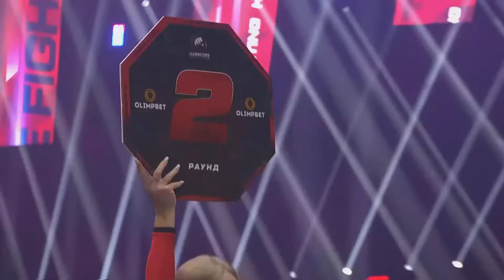Aleksander Emelianenko (Russia) vs Jeff Monson (USA) | Fight, HD Highlights, 60 fps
Professional russian heavyweight MMA fighter and brother of Fedor Emelianenko - Aleksander Emelianenko with nickname "The Grim Reaper" against american high skilled  athlete Jeff Monson with nickname "The Snowman". Fight by bare knuckle rules took place in CSKA Arena, Mocow, Russia on February 23, 2022. Fight video in HD, Highlights.

Aleksander Emelianenko (Russia)  vs Jeff Monson (USA) | Fight, HD Highlights, 60 fps 2022